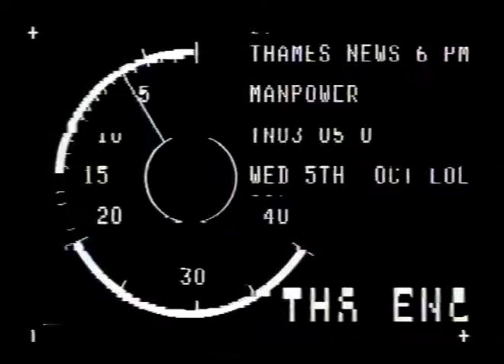HACKNEY TOWN HALL.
THAMES NEWS - 5.10.83. - COUNCILS - MANPOWER WARNING -_x000D_
HACKNEY IS THE SECOND WORST OFFENDER_